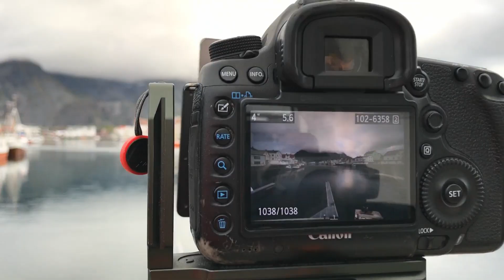Epic Heights - Lofoten Photography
Buyer's Guide:
Best for beginners - Canon 200D

L- bracket
Camera strap
Camera bag

My filter system:
Filter holder
10 Stop filter
Medium grad ND
Night filter